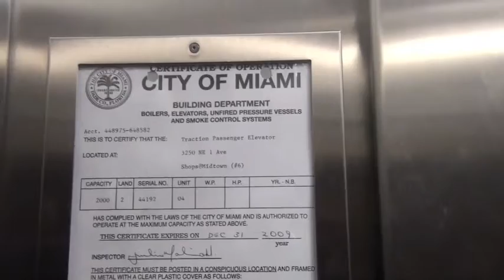DOUG GGG ART BASEL